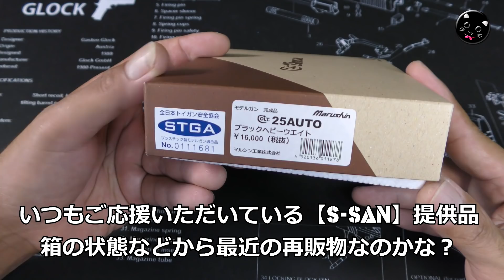【サビサビ】発火後に放置でこうなる！キャップ火薬を使って発火後のメンテナンスを怠ったモデルガンの末路です！今回はバラスところまでやってみました！PlasticModel-ToyGun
この動画で使った【マルシン発火式モデルガン・コルト25オート】はコレ（PR楽天）
【S-SAN提供品！】ワケあり品ってことで、固着したカートリッジやサビの目立つ内部をメンテするために全部分解するところまでやりました！

【関連動画】

・マルシン・モデルガン【COLT 25.AUTO（コルト25オート）】 組立て行程！昭和レトロ懐かしい写真箱の発火仕様を組立てる動画です！PlasticModel

・マルシンモデルガン【COLT 25.AUTO（コルト25オート）】ちょっと発火して遊んでみた！プロップパウダーもちょっと試しました！まぁ微妙な調子ですが、楽しいですな！PlasticModel

・発火式モデルガン入門講座！初心者必見！事前準備や発火後のメンテなど【くろねこYZ流】トイガン遊び！プロップパウダーも使いました。僕の場合はやや過剰メンテナンス気味ですよ（笑）PlasticModel